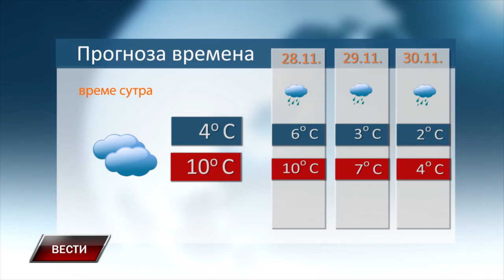VESTI 26 11 2024